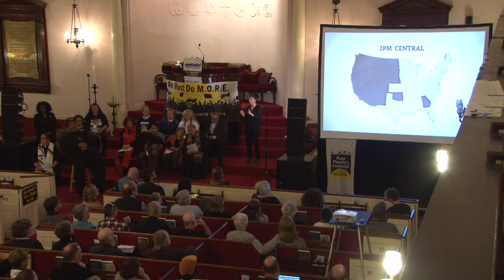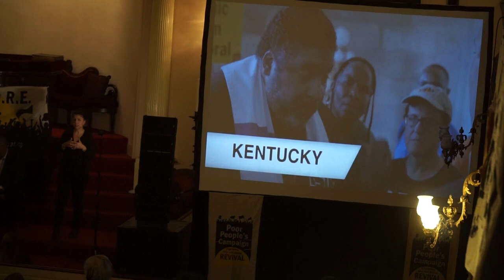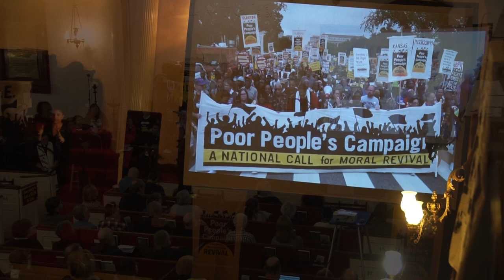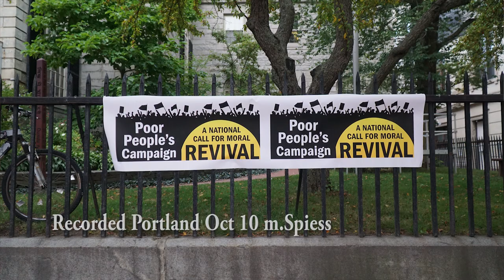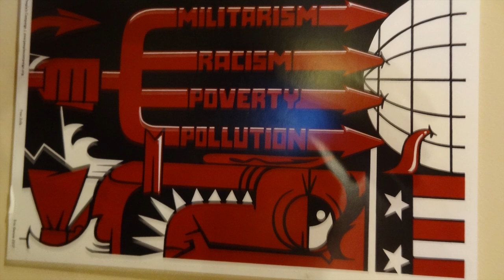Poor People's Campaign in Portland Maine Intro RevBarberPortland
1 hr edit of the Poor People's Mass Meeting and March in Portland Maine Oct 10. Includes opening of the March and the portion of the Mass rally that included the Rev. Dr. William Barber's portion of the talk. (889)